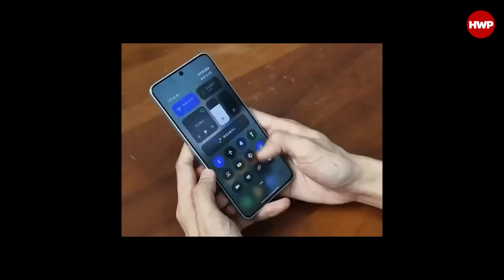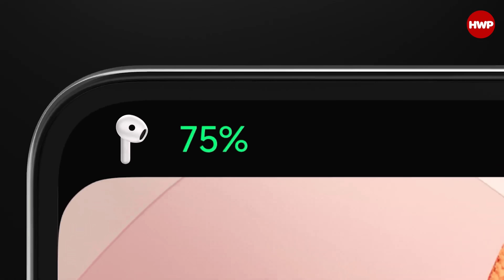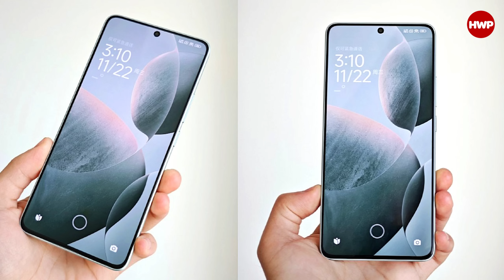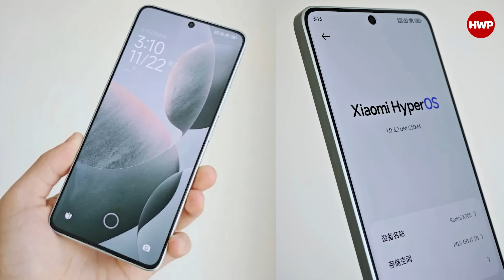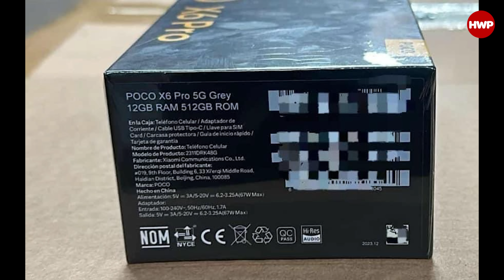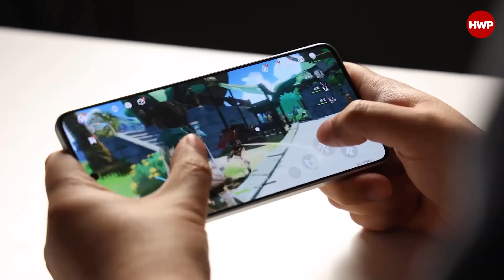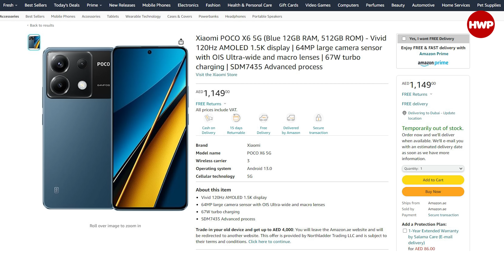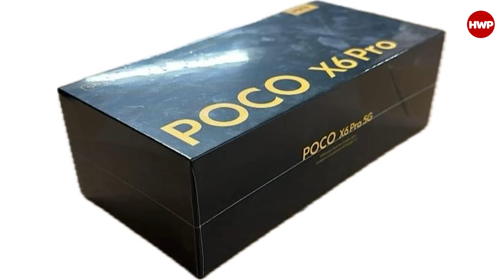POCO X6 SERİSİ BOMBA GİBİ GELİYOR! | Yeni f/p telefonu olur!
Xiaomi'nin yükselen markası POCO 11 Ocak'ta yeni akıllı telefonları X6 serisini Hindistan'da tanıtacak. İki farklı model olarak (X6 ve X6 Pro) çıkması beklenen telefonlar segmentindeki en rekabetçi telefonlar olması konuşulanlar arasında.

POCO X6, özellikle orta segmentte kendinden çokça söz ettirecek teknik detaylara sahip. POCO X6 Pro ise bir önceki modeline göre oldukça geliştirilmiş ve Çin'deki Redmi K70E modeliyle neredeyse tamamen aynı özelliklere sahip. Ülkemizde de muhtemelen satışa çıkacak olan bu telefonların nihai fiyatları 11 Ocak'taki lansmanla beraber ortaya çıkacak.

Peki siz yeni POCO X6 Serisi hakkında neler düşünüyorsunuz? Ülkemizde satışa çıktığında siz tercih edecek misiniz? Kendi görüşlerinizi yorumlar kısmında bizimle paylaşmayı unutmayın. İyi seyirler.